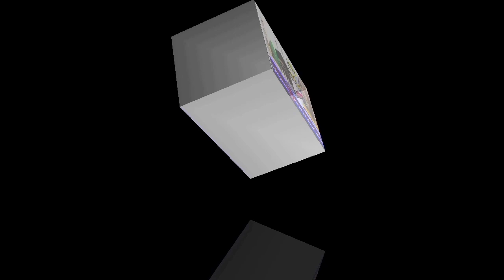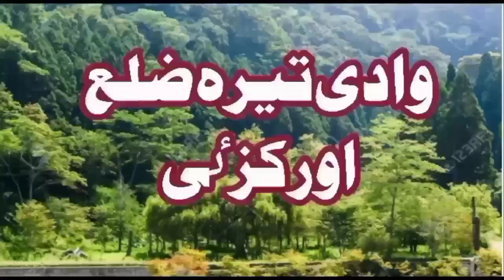poshto nazam da chadar pushi nawi nazam 2022دچادرپوشی ڈیرخیستہ نظم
Chadar fayaz yousaf